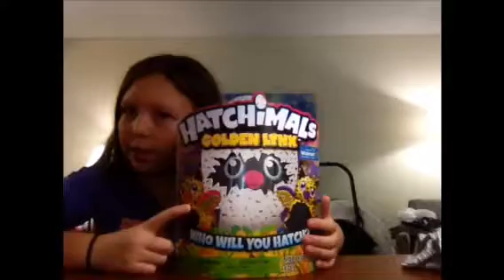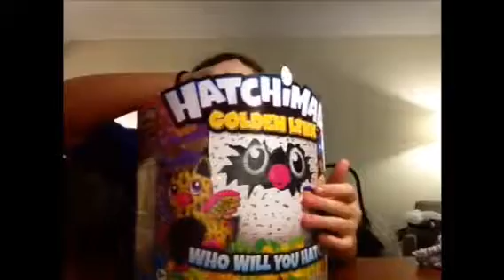SUPER RARE Golden hatchimal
You can only get this hatchimal at Walmart on Black Friday if you are seeing this on the day I post it there is still time!